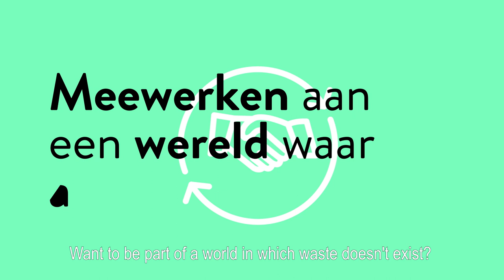Welcome to BlueCity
Do you have no clue what BlueCity is? Then this video is for you! We'll explain who we are, what we do and why that's important. Welcome to BlueCity!